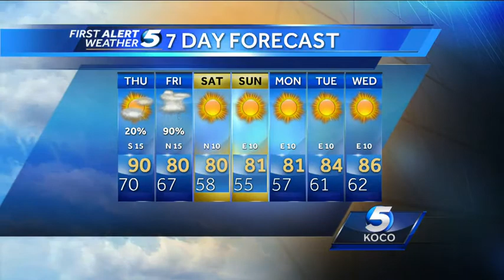First Alert Weather for Wednesday September 18th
Chief Meteorologist Damon Lane is tracking the weather.